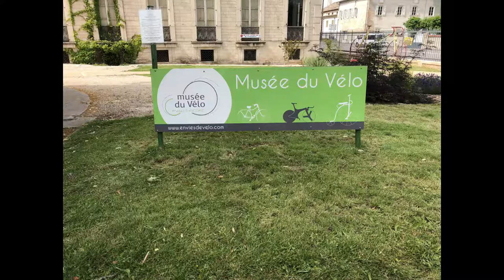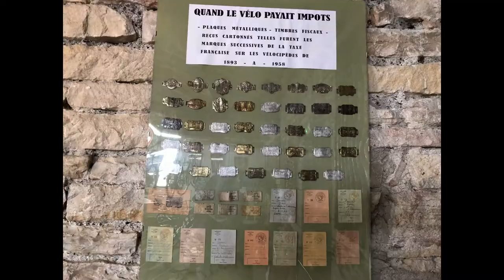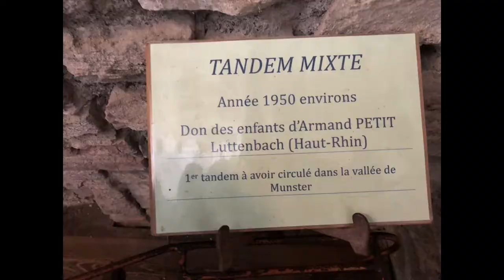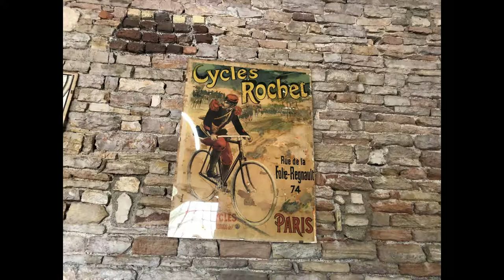The French Bicycle Museum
The Musee du Velo, the Bicycle Museum in Tournus, France, has 200 vintage bicycles and over 7000 over bike accessories.